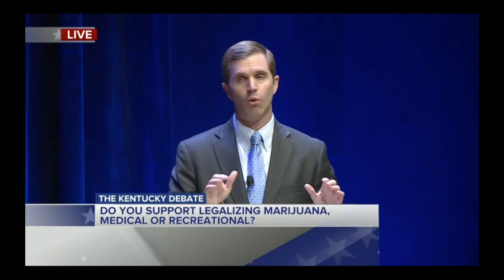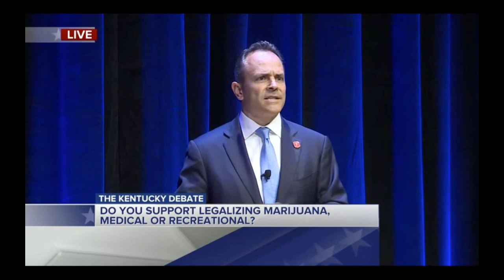The Kentucky Debate Hosted By WKYT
WKYT hosted the 2nd Governors Debate prior to the 2019 elections.
During this debate, moderators asked both Bevin & Beshear about medical and/or recreational marijuana both of which expressed support for medical.